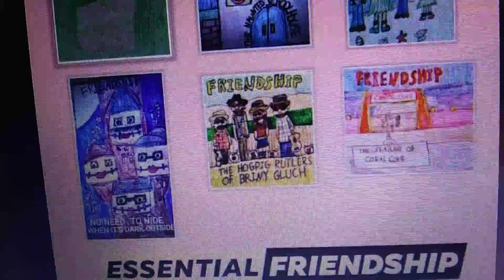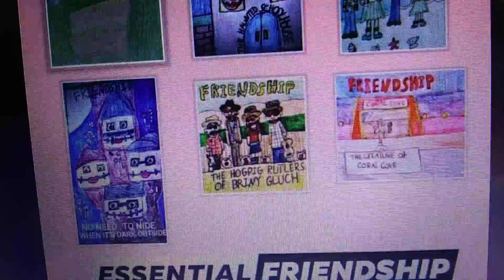Friendship- Stay By My Side